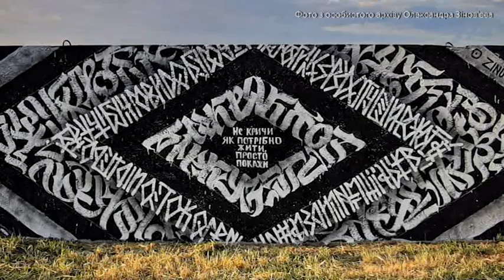Рефрен: Олександр Зінов'єв (06.07.2019)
Ведуча Анна Полевік запросила до студії програми "Рефрен" неординарну особистість - запорізького каліграфутуриста Олександра Зінов'єва. Маємо для вас сюжет про творчий шлях Олександра та інтерв'ю, в якому говоримо про його мистецьку та волонтерську діяльність, нові проекти та сучасне мистецтво в Запоріжжі.

Долучайтеся до перегляду, аби дізнатись, де у Запоріжжі вже є арт-об'єкти у стилі каліграфутуризму і коли очікувати нові.